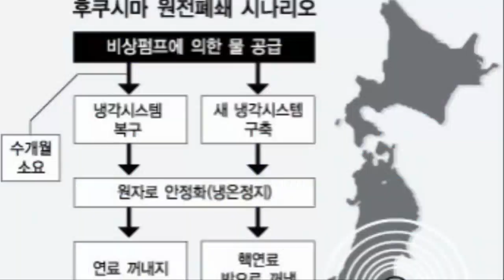💥💥【속보입니다.충격 일본 종말의 전조 살고 싶다면 지금당장 일본을 떠나라!도쿄도23구 대참사 관동지역 이바라키현,지바현,가나가와현 연속강진 지진운 출현 일본 열도 침몰!】